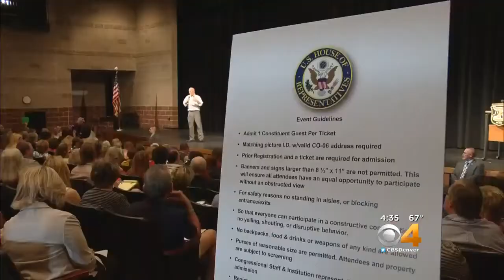Coffman Talks To Voters After GOP Health Care Defeat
A week after suffering their most embarrassing political defeat, Republicans are pointing fingers at the White House.